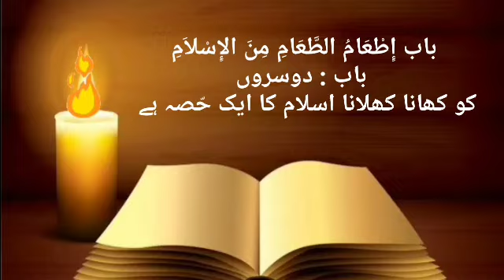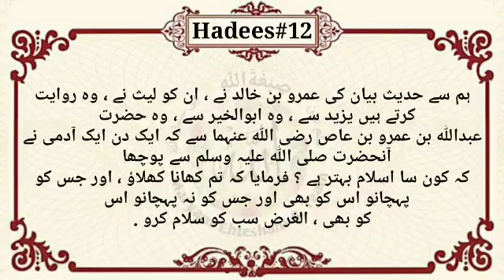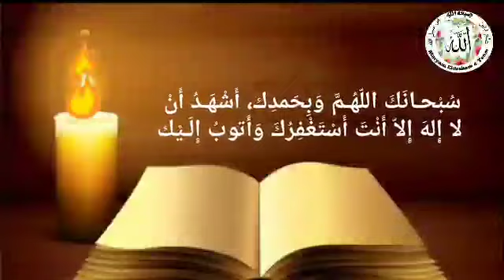Sahih Bukhari, Kitabul Emaan, Baab#6, Hadeeth#12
Speaker : Umme Muhammad
Video Made By: Bint e Afroz